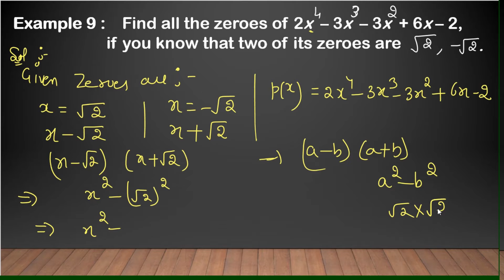NCERT Class-10 Chapter-2 Example-9